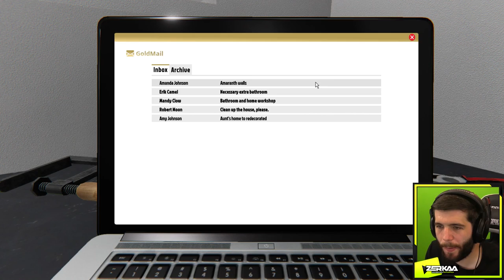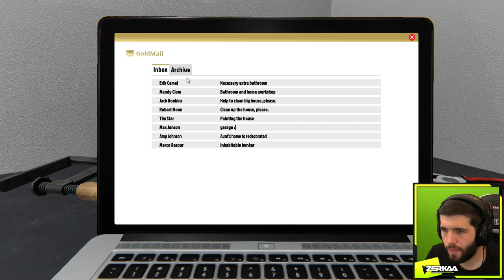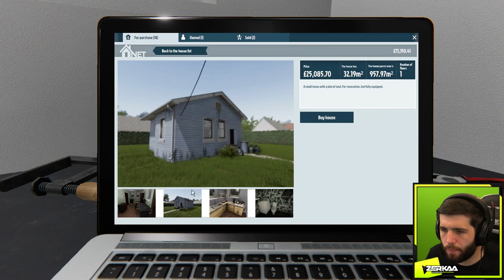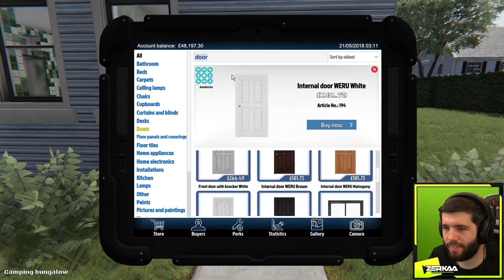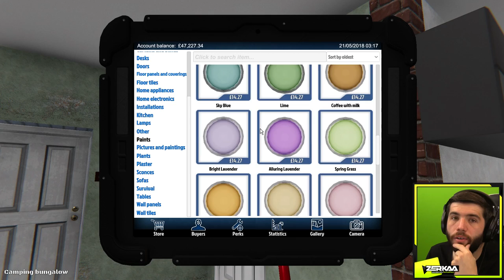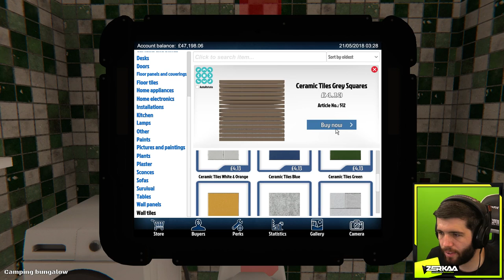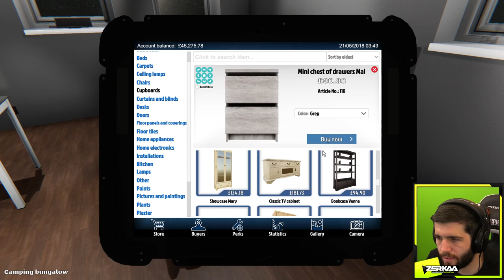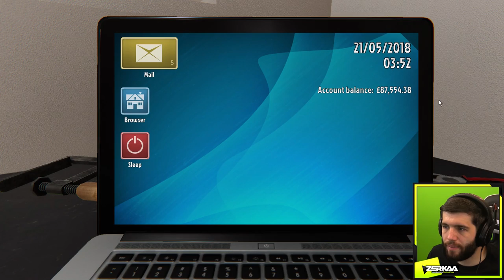TURNING A CAMPING HOUSE INTO A LUXURY HOME! (House Flipper #4)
► OUTRO SONG ◄
Artists: Shystie feat. Jme & Double S
Producer: Elicit